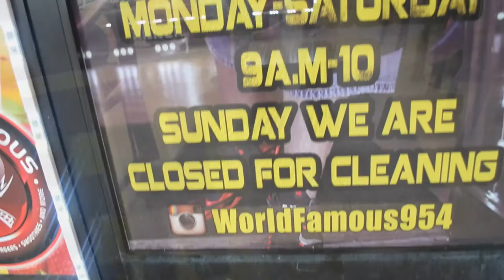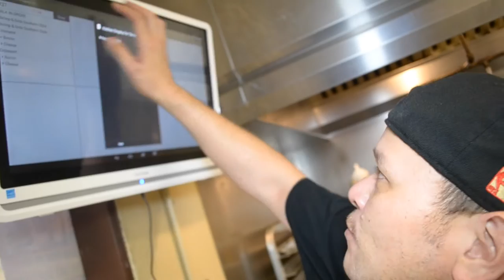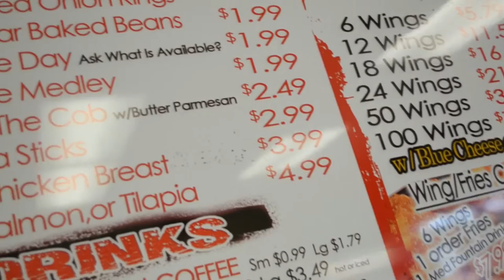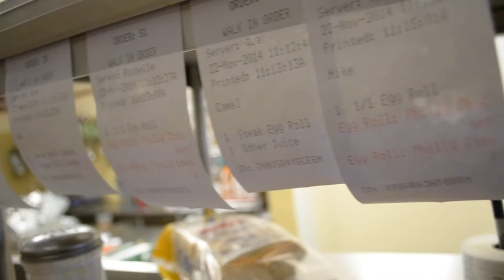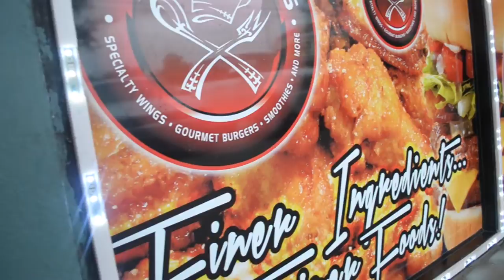WORLD FAMOUS CHINAMAN RESTAURANT